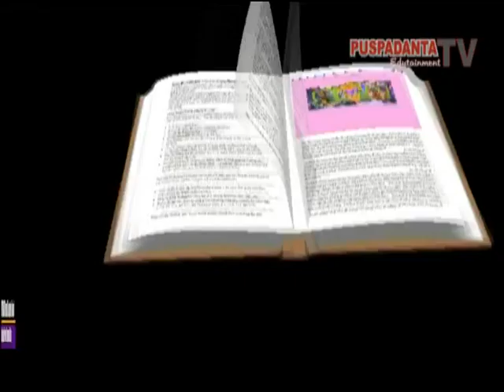Field Trip SDN Margoyasan Yogyakarta Di Desa Wisata Kasongan Bantul Yogyakarta